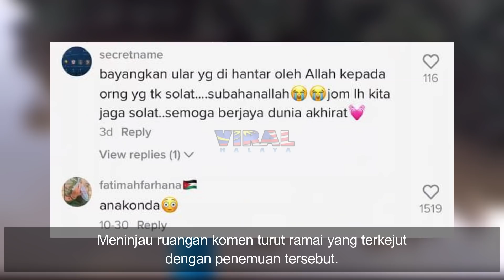VIRAL, PENEMUAN ULAR BERSAIZ 'ANACONDA' DALAM SUNGAI, DAH LAH TENGAH BANJIR...